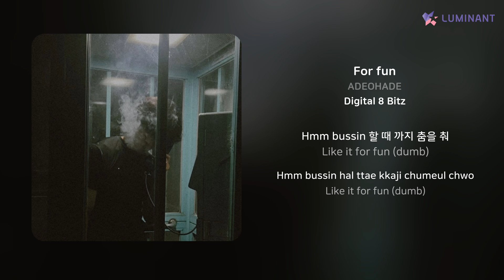ADEOHADE - For fun | 가사 (Lyrics)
Artist: ADEOHADE
Track: For fun
Album: Digital 8 Bitz
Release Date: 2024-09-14